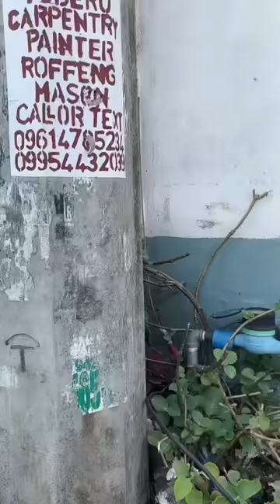PART 83| ANG MULING PAGKIKITA NILA MAGNA, MARITES, JUNJUN, ANGEL AND NESTOR| TIKTOK GOODVIBES